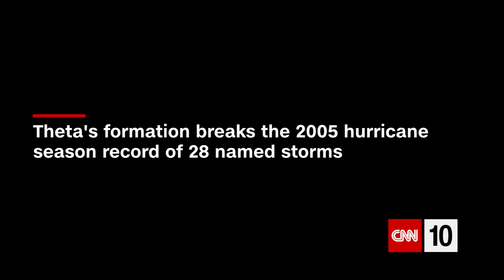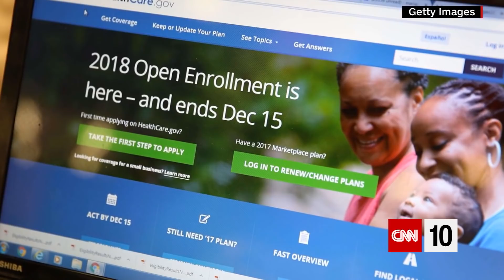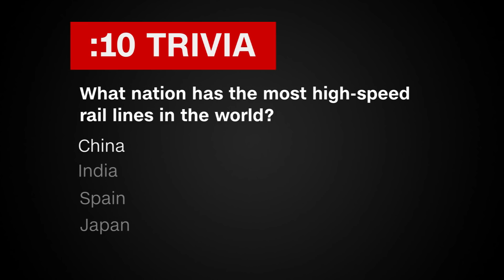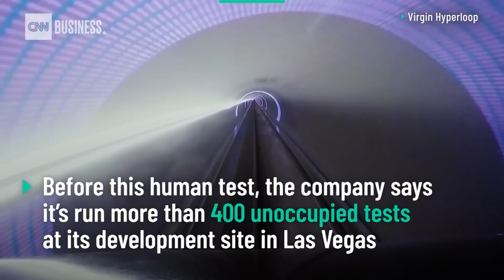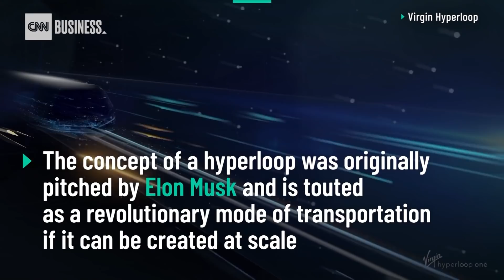Would You Travel In The Hyperloop? | November 11, 2020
After a quick recap of stories making headlines in the U.S., we're taking a seat aboard a Hyperloop test and having a look at the pros and cons of the new technology. Pet adoption in the Covid era is our next topic. And today's show wraps up with a homemade rollercoaster that strongly resembles a popular Disney ride.